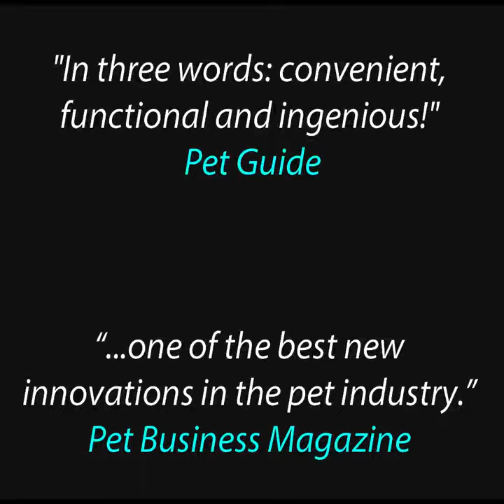Wrapsit slipcover crate by LeisureEase, LLC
Wrapsit slipcover crate slips onto your ordinary folding camping chair,  instantly converting the wasted space below your seat into 5 cubic feet of mesh-sided, dry comfort for small dog anytime or security for personal items anywhere you open your folding chair.